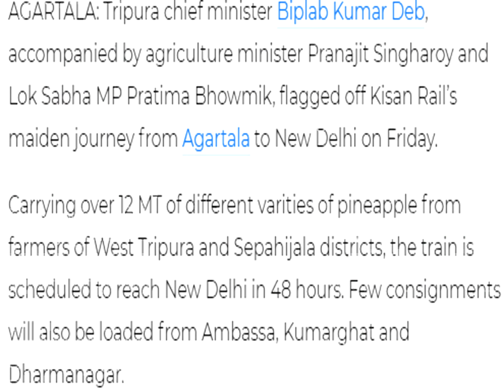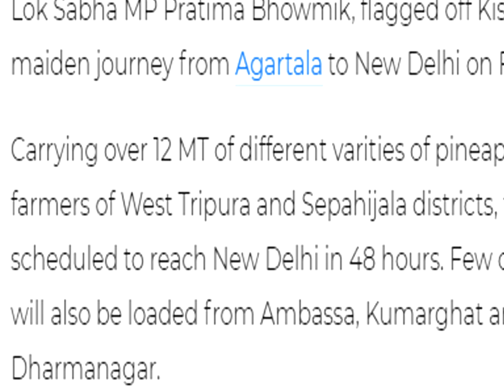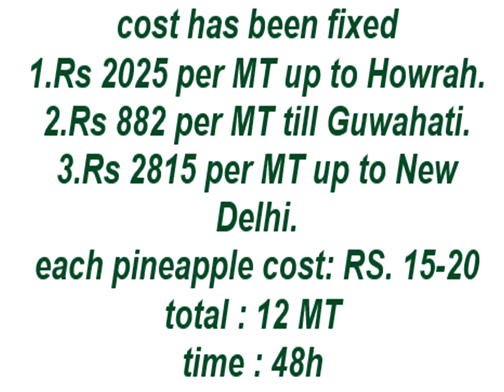Tripura different verities of pineapple export from Tripura to Delhi good news for farmar Kisan Rail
Tripura Chief Minister Biplab Kumar Deb on Friday hailed off the main 'Kisan Rail' from Agartala rail line station and guaranteed it to be a memorable day for the government assistance of the ranchers in the state.

Talking at the debut function of the exceptional train, Deb said that the primary 'Kisan Rail' in the Northeast begun its excursion from Agartala and said that the train will arrive at Delhi straightforwardly from Agartala with jackfruit and pineapple.

"The principle objective of the current government under the initiative of Prime Minister Narendra Modi is the advancement of the essential area. An illustration of this is the Kisan Rail," Deb said.

He likewise said that no ranchers of the state had at any point imagined that trains will go from here with the organic products to New Delhi, West Bengal and Guwahati at an exceptionally modest rate.

"This Kisan train of 20 mentors will arrive at New Delhi. Numerous fights were done previously, yet nothing happened prior. However, today it was conceivable because of Prime Minister Narendra Modi's vision", Deb said.

Talking further, Deb said that he is glad to trade sovereign pineapple and jackfruit to different states just as in the business sectors of the United Kingdom.

"The ranchers of the state will be profited monetarily and it is additionally an extraordinary accomplishment of the state government that ranchers of the state are getting Rs 6,000 every year. I accept because of COVID-19 check in time, markets are shut in numerous states or, more than likely more things with colossal amounts would have been traded out of Tripura," Deb said.

"In future, paddy, sovereign pineapple, jackfruit or winged serpent natural product, we will send out everything outside the state for which ranchers would be profited," Deb said.

Authorities from the agriculture office said that an aggregate of 13 MT of organic products including 12 MT pineapple and 1 MT jackfruit would be sent out from Tripura on Friday.

"I might want to offer my genuine thanks to Prime Minister Narendra Modi and Railway Minister Piyush Goyal for the benefit of the ranchers of the state," Deb added.

CM Deb was joined by the farming priest Pranajit Sinha Roy, West Tripura MP Pratima Bhoumik and MLA Mimi Majumder.

Farming clergyman Pranajit Sinha Roy said, "I'm glad to be available at the memorable snapshot of the initiation of Kisan Rail at Agartala Railway Station. I accept this rail is a significant advance towards fortifying the ranchers' economy in the state," Singha Roy said.